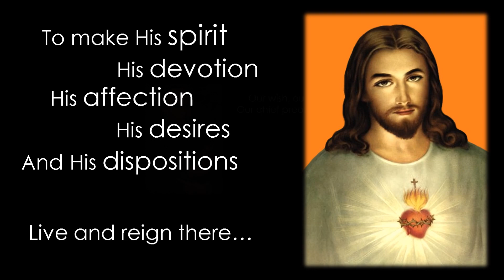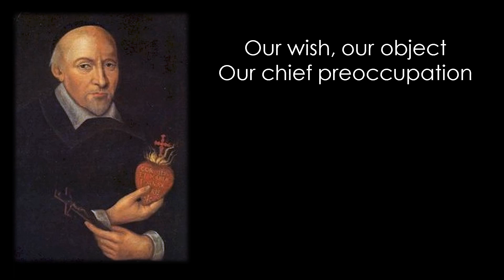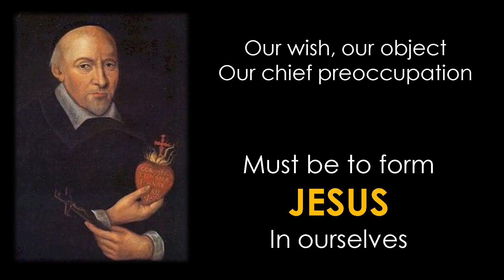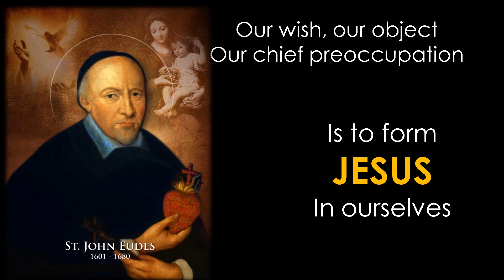Our Wish (St. John Eudes, Pray For Us)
"Our Wish" is inspired from St. John Eudes' own words which is composed by Maribel H. Castillo.  This song reminds us that our chief preoccupation is to form Jesus in ourselves.